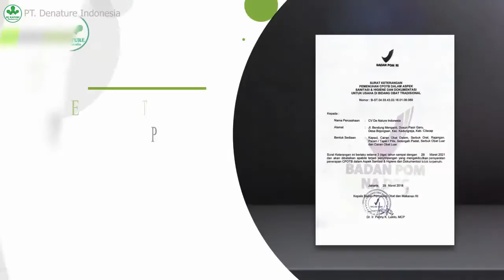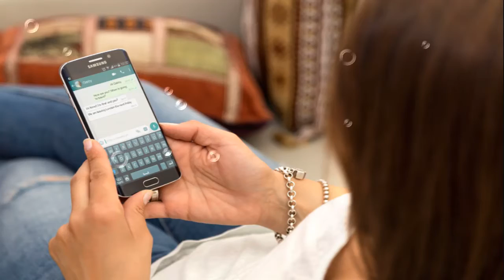penyebab dan gejala benjolan di bibir mulut vagina | cara mengobati benjolan di bibir vagina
Inilah penyebab dan gejala benjolan di bibir mulut vagina dan  cara mengobati benjolan di bibir vagina yang aman tanpa efek samping dan tanpa operasi

Apakah Anda sedang  mengalami benjolan di miss v  atau  muncul benjolan di miss v gunakan obat benjolan di miss v yang aman tanpa efeksamping dan tanpa operasi

Untuk lebih lanjut konsultasi dan pemesanan obat hubungi layanan kami melalui tlp/wa/sms di no : 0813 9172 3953 ( layanan kami 24 jam )

Benjolan di dalam vagina dan area di sekitarnya bisa juga menjadi pertanda kondisi yang memerlukan perhatian dan tindakan mediis

Terlebih jika benjolan tersebut disertai gejala lain, seperti gatal, iritasi atau ruam, hingga nyeri.

Vagina adalah organ berbentuk tabung yang terdiri dari otot elastis yang menghubungkan rahim dan leher rahim atau serviks.

 Sedangkan vulva adalah organ kelamin bagian luar yang terdiri dari labia minora, labia mayora, dan kelenjar Skene

Anda perlu memahami letak pasti benjolan tersebut berada, apakah di vagina atau di sekitar vulva.

 seperti kutil kelamin, kista, atau varises vagina. Berikut beberapa penyebab benjolan di dalam vagina yang perlu Anda waspadai.

Berikut ini beberapa kondisi medis yang menyebabkan timbulnya benjolan di dalam vagina dan vulva.

Kista vagina
Benjolan di dalam vagina bisa jadi pertanda adanya kista. Kista vagina biasanya muncul di dinding vagina, berupa benjolan keras seukuran kacang polong atau bisa lebih besar.

 Jika kista mulai menimbulkan rasa sakit dan nyeri, itu pertanda bahwa kista sudah terinfeksi

Komplikasi yang terjadi umumnya adalah abses vagina, yakni terbentuknya sekumpulan nanah dan cairan yang dapat menyebabkan kemerahan, nyeri, dan bengkak.

Kutil kelamin
Kutil kelamin termasuk penyakit menular seksual yang ditandai dengan munculnya benjolan-benjolan berukuran kecil di sekitar area labia, di dalam vagina, di leher rahim, dan bahkan di sekitar anus.

disebabkan oleh infeksi human papillomavirus (HPV) melalui berhubungan seksual baik melalui vagina, seks anal, dan seks oral

Gejala kutil kelamin biasanya muncul kumpulan benjolan kecil berwarna merah muda atau cokelat kemerahan. Beberapa kutil kelamin bisa menimbulkan rasa gatal dan perih.

Herpes genital
Herpes genital juga merupakan penyakit menular seksual yang disebabkan oleh virus herpes simplex (HSV).
ditandai  adanya gatal, kesemutan, muncul luka seperti sariawan, demam dan rasa sakit di area kelamin serta benjolan pada alat kelamin yang berisi cairan bening.

Herpes genital ditularkan melalui seks vaginal (lewat vagina), oral (lewat mulut), atau anal (lewat anus)

Semoga Informasi ini bermanfaat untuk menambah pengetahuan kita mengenai penyakit bengkak/benjolan di kemaluan / Miss V

Produk unggulan yang memiliki standar CPOTB, BPOM dan memiliki sertifikat ISO 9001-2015 serta memiliki setifikat halal MUI.
Produk De Nature Indonesia Di Ramu khusus oleh Herbalis Berpengalaman

Obat ramuan herbal untuk mengobat  bengkak atau benjolan di miss v yang manjur dan ampuh.

Lantas Bagaimana Mendapatkan obat benjolan di kemaluan wanita/miss v  ?

Salah Satunya Adalah Kunjungi :

Kecamatan Majenang
Kabupaten Cilacap

Atau Luar Negri :

Tenang

PT. DE NATURE INDONESIA WA/TLP : 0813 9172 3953